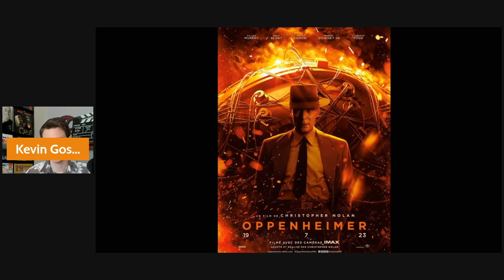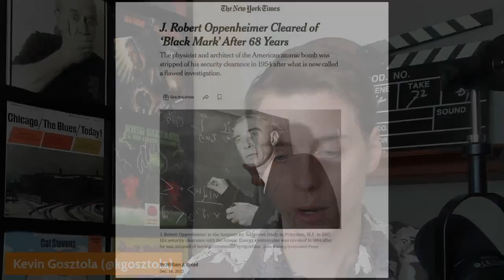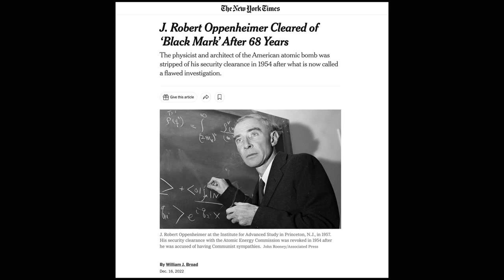'Oppenheimer' Epic Depicts How National Security State Silenced The Renowned Scientist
Kevin Gosztola shares his review of Christopher Nolan's "Oppenheimer" starring Cillian Murphy, Emily Blunt, Matt Damon, Robert Downey Jr., and Florence Pugh.